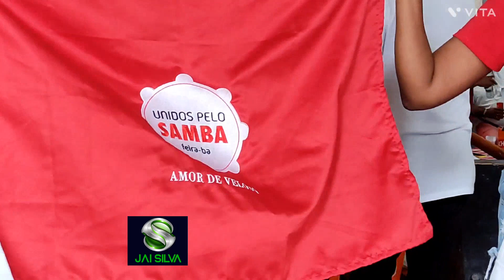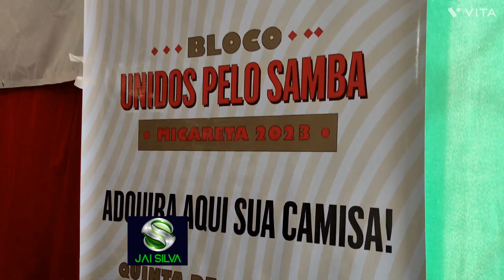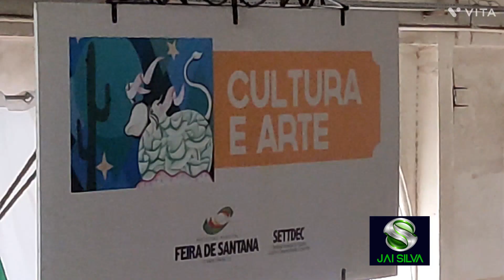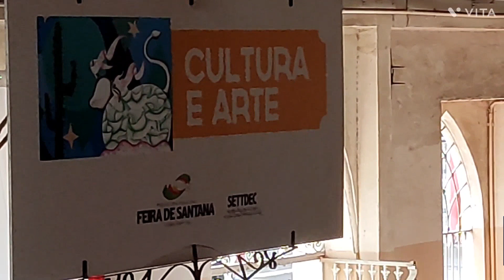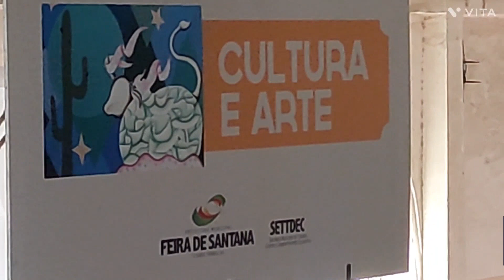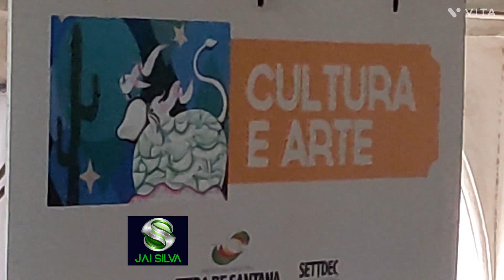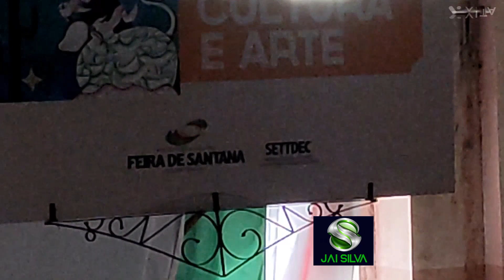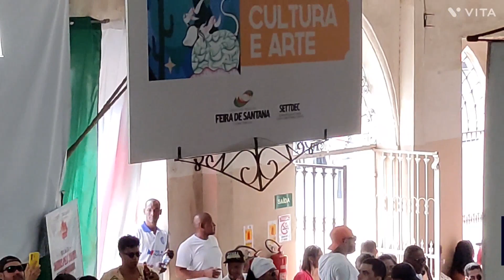Unidos Pelo Samba no MAP de Feira de Santana Bahia.